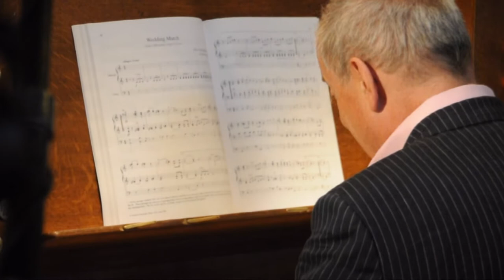The One Show at Tiverton St Peter's Church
TIVERTON'S St Peter's Church will be the second most seen church on the Royal Wedding Day.
While billions are expected to watch the marriage of Prince William and Kate Middleton on television on Friday, April 29, millions across the UK will see the fine Norman church on their TV screens that same evening when it features on BBC1's The One Show.
The magazine programme's roving Royal reporter Gyles Brandreth visited St Peter's last week to film a four and a half minute segment about the origins of one of the best known rituals of the wedding service.
It was at St Peter's Church that Felix Mendelssohn's Wedding March was first used at a marriage service, more than 150 years ago.
Although the piece of music did not become popular at weddings until it was selected by Princess Victoria in 1858, it had first been used in Tiverton 11 years earlier.
Mr Brandreth had a go at playing the famous tune on the church's organ and saw the ecclesiastical register which showed the details of the marriage of a Dorothy Carew and Tom Daniel on June 2, 1847, at which the music was first played.
During his visit to Tiverton last Thursday (April 7), Mr Brandreth spent several hours in the church interviewing organist Andrew Curtis, rector the Rev Robert Gordon and churchwarden Chris Palmer.
During a break in filming, Mr Brandreth described St Peter's as "one of the most beautiful churches I have ever been to".
He told the Gazette he had enjoyed his visit.
"We have had a wonderful Tiverton welcome, the sun has shone," he said.
"Here in Tiverton, you are certainly spoilt for churches with 14 in the town. The only thing I am wondering with all the filming we have to do is if we will have time to enjoy a Tiverton cream tea?"
The former MP and author is currently filming a number of Royal wedding themed segments for inclusion on the show.
Mr Brandreth said he would be in London on the day of the ceremony itself "waving my Union Jack" and reporting the excitement to the studio.
To make sure you don't miss Tiverton's spell in the spotlight tune into The One Show at 7pm on Friday, April 29.